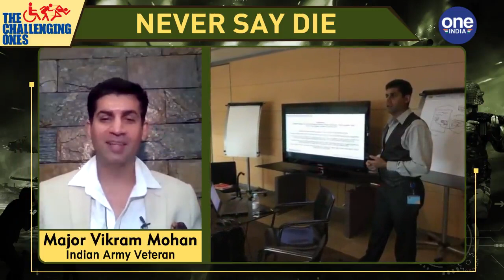Challenges shapes you into a winner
Maj Vikram suffered an injury, lost his father to cancer, kept his duties above his desires and believes that his personal success is in ensuring success for others.